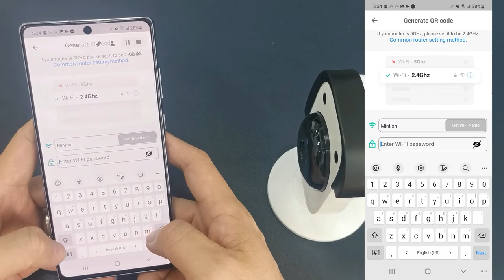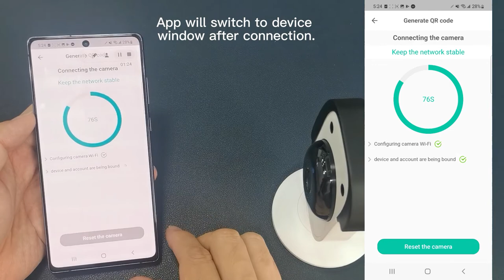03---How to Configuring Beagle Camera by QR Codes?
Check out the new QR scan configuration for the Beagle camera to the wifi network, which is much easier than before.

Mintion Beagle camera is a dual-use camera that allows you to monitor and control your 3D printer remotely while also making it easy to create time-lapse videos.

How to upgrade the firmware of the Beagle camera?